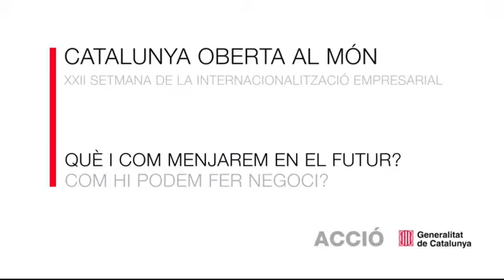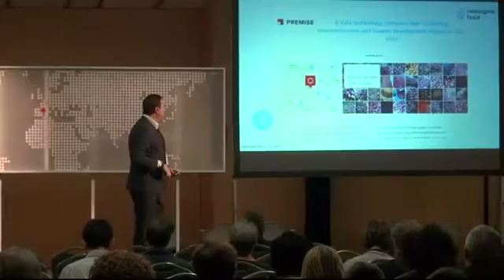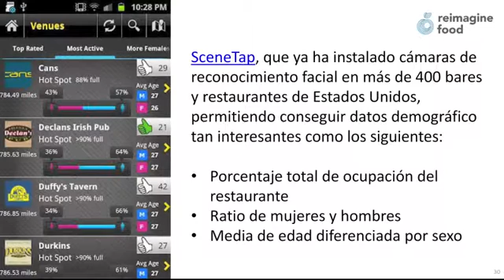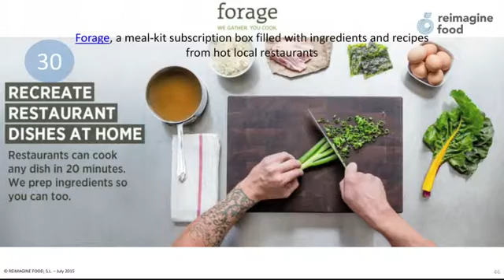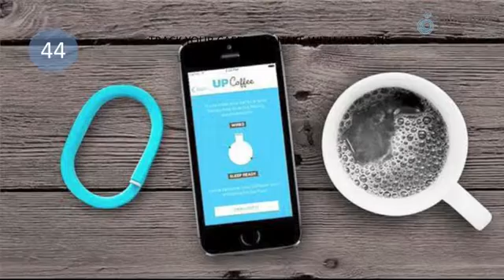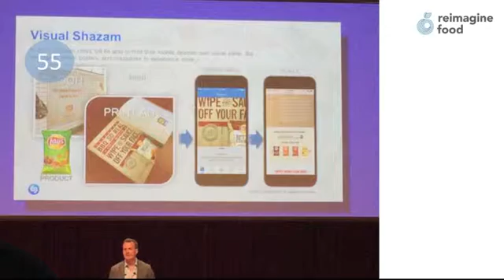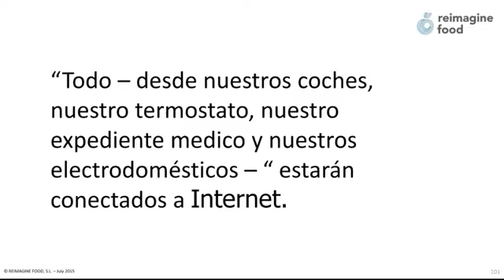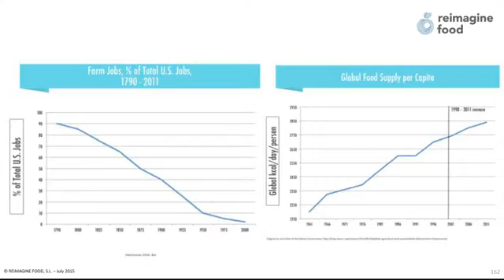Setmana de la Internacionalització 2015: Màrius Robles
Màrius Robles: "Què i com menjarem en el futur? Com hi podem fer negoci?"